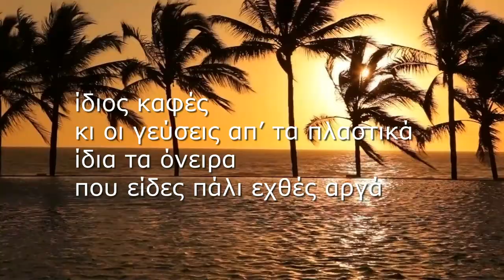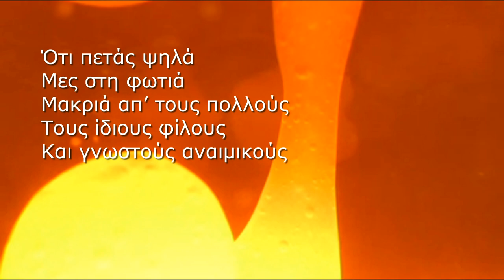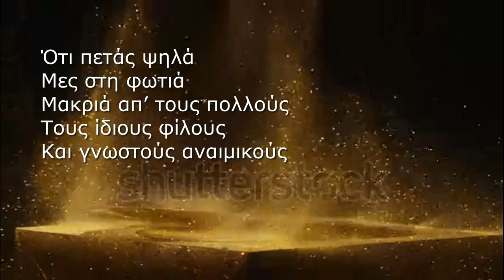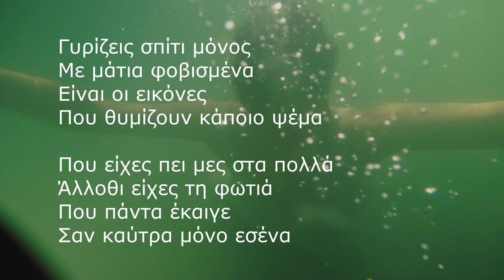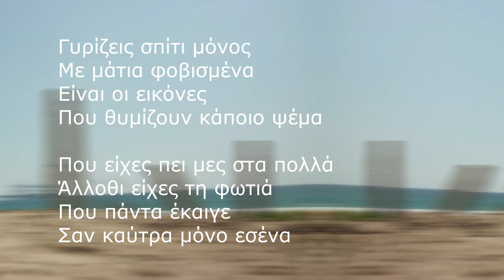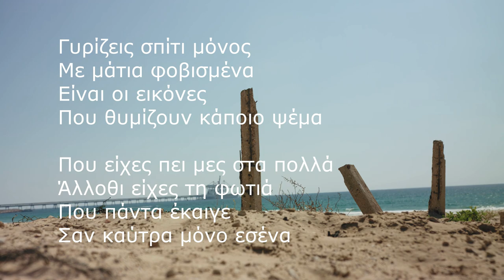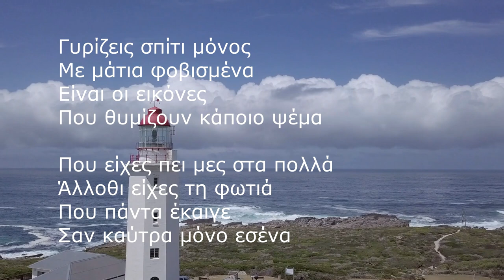ΑΝΔΡΟΝΙΚΟΣ - ΙΔΙΟΣ - PROMO VERSION 2024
Γυρίζεις σπίτι μόνος
Με μάτια σκοτεινά
Άλλη μια μέρα
Είσαι ο ίδιος τελικά

γυρίζει ο χρόνος
σαν μια σφαίρα κυκλικά
κι εσύ είσαι κλώνος
που λέει τα ίδια τυπικά

ίδιες οι σκέψεις
και τα ρούχα δανεικά
είναι η εποχή
που σου έχει κλέψει την μιλιά

ίδιος καφές
κι οι γεύσεις απ’ τα πλαστικά
ίδια τα όνειρα
που είδες πάλι εχθές αργά

Ότι πετάς ψηλά
Μες στη φωτιά
Μακριά απ’ τους πολλούς
Τους ίδιους φίλους
Και γνωστούς αναιμικούς

Πως είσαι κάτι αληθινό
Σε άλλο κόσμο μαγικό
κι εκεί ξυπνάς
και με ξεχνάς μες στο θυμό

και είσαι αλλιώς
ίδιος για πάντα και μισός

Γυρίζεις σπίτι μόνος
Με μάτια φοβισμένα
Είναι οι εικόνες
Που θυμίζουν κάποιο ψέμα

Που είχες πει μες στα πολλά
Άλλοθι είχες τη φωτιά
Που πάντα έκαιγε
Σαν καύτρα μόνο εσένα